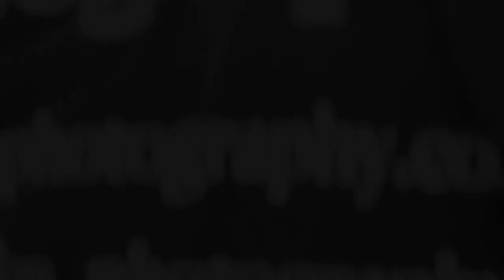STL Photography Pet Peeves and Always Late TV Vintage Theme Event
Welcome back to another Wandering Wednesday!

I take you on the behind the scene of Always Late TV and their Vintage Photoshoot theme for Local Ambition. We begin the day with some magic, getting lost, checking out all the photographers, models do their thing, and netflix which you didn't see haha. Always Late TV has many of these themed photo shoots through out the year so if you missed this one then don't miss the others! I'll put the full events down below so you don't forget or miss one!

For those who went be sure to send your photos to so they can be submitted for publish in the Local Ambition Magazine!

The Three Best Ways To Financially Support Me:
            This is completely FREE to you!

Engage in my social media with me by simply answering the caption, liking the post, liking other comments and maybe even replying to other comments people say, this is a social media outlet and that's what it's intended for, so lets make a connection! This helps by keeping my content relevant and wards off the Instagram algorithms which will reach more humans.

Twitter: jeremycarrswrld (not active post via instagram)
Flickr: jeremycarrsworld (not active post via instagram)
Vero: jeremycarrsworld (backup account)

Where I get my TETHER I actually get nothing for putting this in here, I just really like their products!

I think you should get paid $$$ to post so follow my link to start your career as a brand ambassador with HEARTBEAT For every successful application and first approved campaign I get a 1$ Don't forget to drop your link when you get all signed up!

If you're a blogger, photographer, or just any creative in general and you wanna know some detailed analytics like showing prospective clients that your audience is organic and engaged to qualify bloggers’ audience quality with the most advanced fraud detection system.

                    More Ways To Support Me:
                    That WILL cost you money.

I have affordable rates starting at "Mug Shots" and this is the best way to support my lifestyle. A down payment and signed contract is required before the session can begin.

​Ever loose your keys, wallet or maybe your phone? and when you do I get 25 points and once I reach 50 points I get a Tile for free!

Filmed using GoPro Hero 6 Black and Nikon D5500 and using lots of accessories!
Edited using Light-room Mobil and iMovie